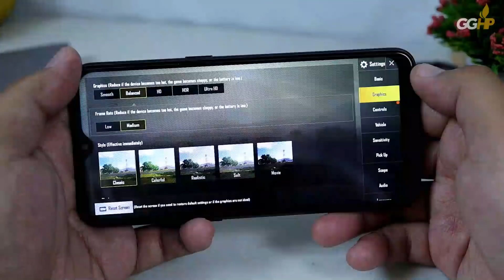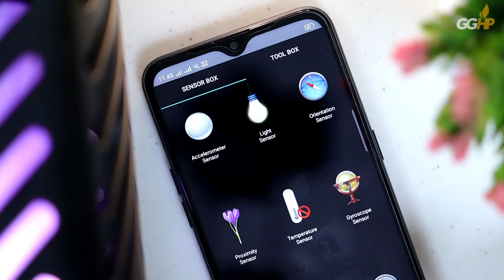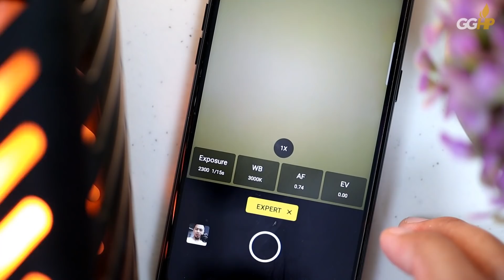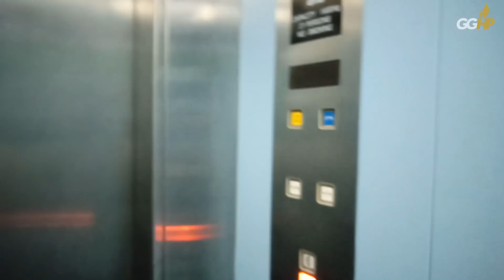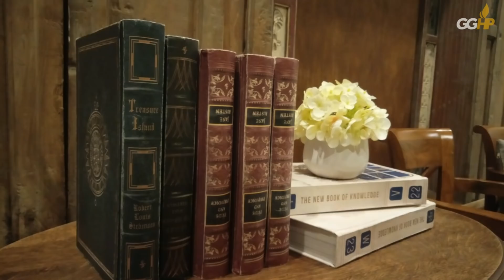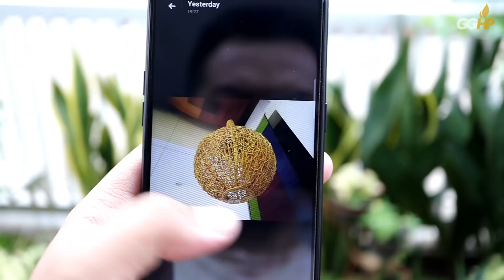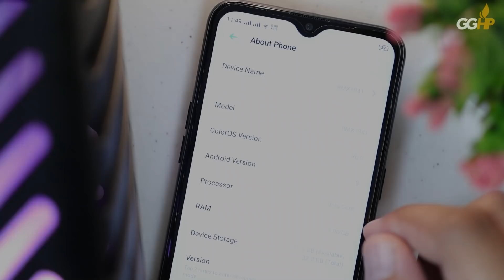Review Realme C2 - Jagoan Para Pemula yang Keren Kameranya!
[GontaGantiHape.com] Review Realme C2 - Jagoan Para Pemula yang Keren Kameranya!

Track: Jimmy Fontanez - Sabana Havana

* PROMOTION